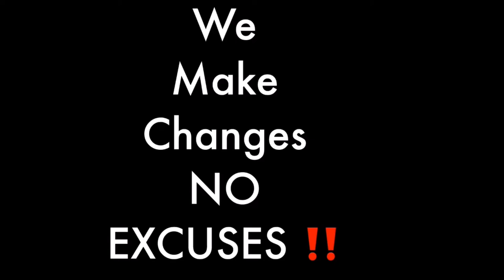Blind parenting 101